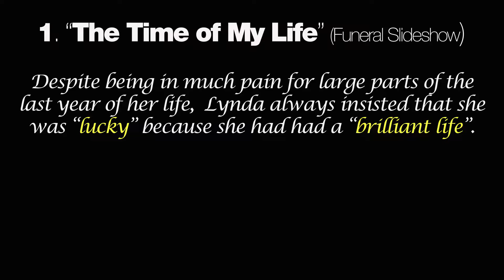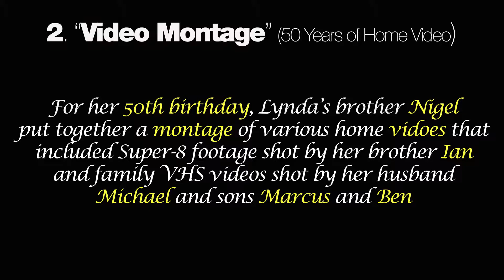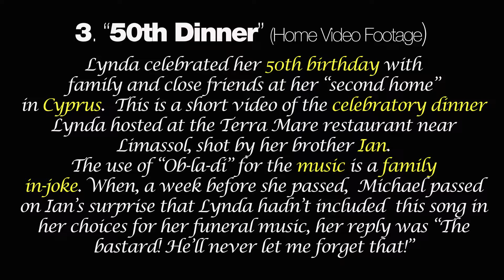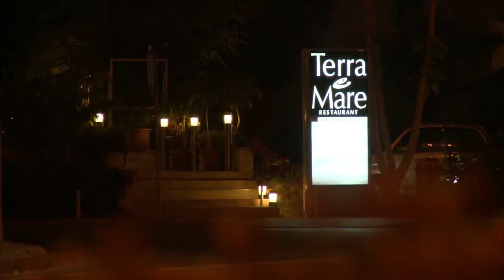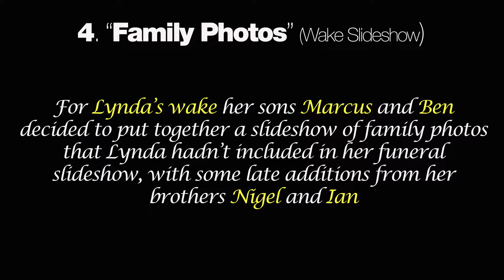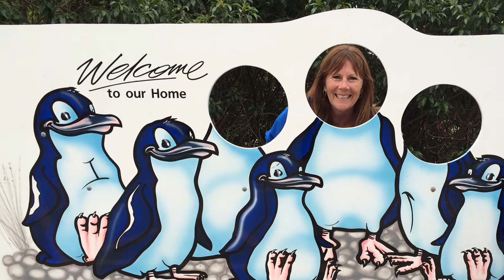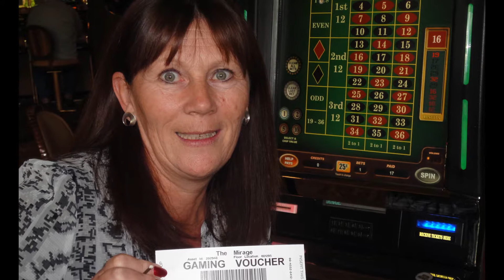slideshows and videos from lynda's wake 1920x1080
Slide show I put together for the wake of my younger sister's funeral in May 2016 (which also happened to be my birthday :-()  Such an amazing sister to have.